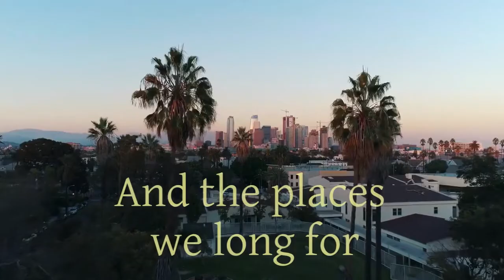Narrow Girls on a Blue Profound Stage - book trailer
Narrow Girls on a Blue Profound Stage is a novel about obsession, perfection, and chasing the impossible. Though themes show up in coming of age memoirs, LGBTQ voices are rarely represented in classical ballet. Narrow Girls on a Blue Profound stage chronicles three years of budding awareness and struggle for identity gained on a stage, in a studio, and embedded in a close family of sisters and old-world  immigrant parents.

Coming April 15, 2022 from Propertius Press.